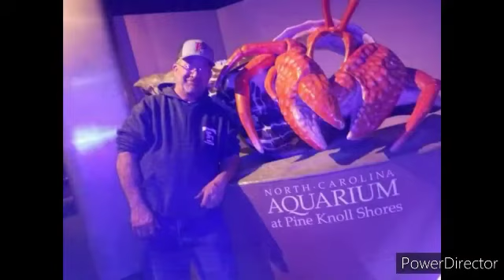Remember Billy Brantley Photos